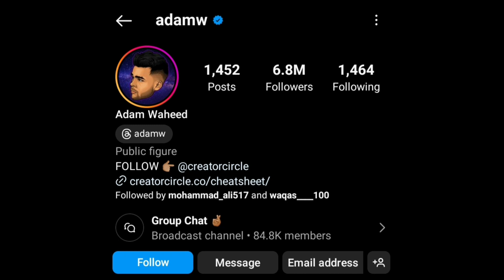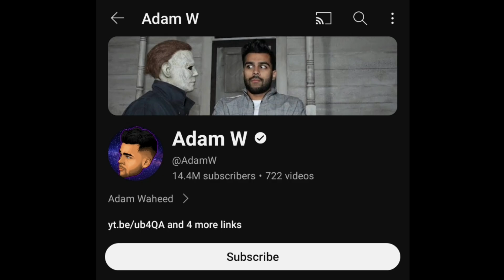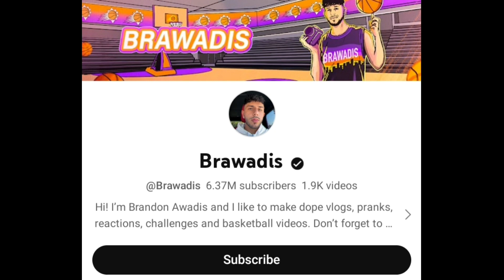Adam W Vs Brawadis Lifestyle Comparison | Biography